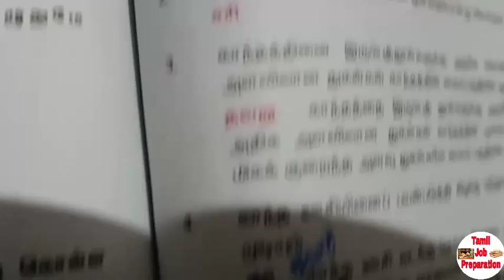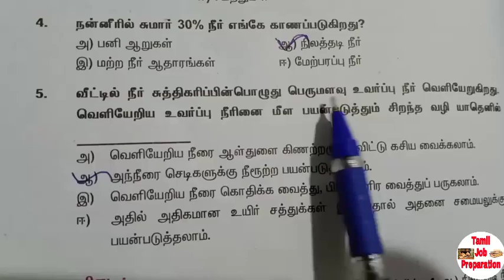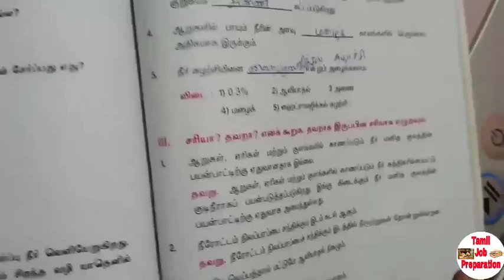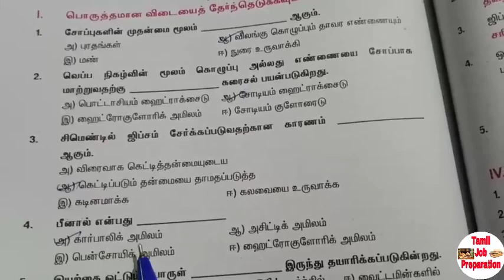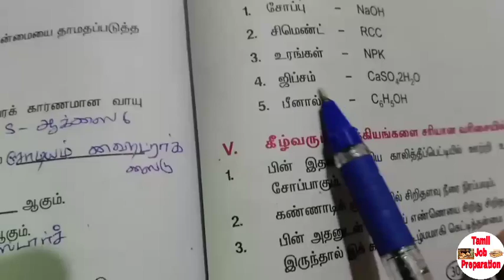New syllabus 6th Book Back one words in tamil